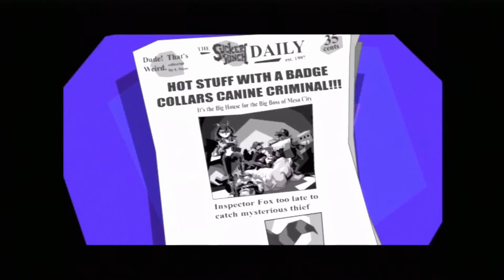The Sly Collection: Sly Cooper & The Thievius Raccoonus Episode 6 PlayStation 3 (2020)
Welcome to my new Lets Play known as the Sly Collection for the PlayStation 3. We are completing all 3 Sly games in the trilogy. We are starting off with Sly Cooper & The Thievius Raccoonus. The other 2 games are Sly 2 Band of Thieves and Sly 3 Honor Among Thieves.

In this episode of Sly Cooper & The Thievius Raccoonus I beat Muggshot and then collect the 1st key in Mz. Ruby's area.